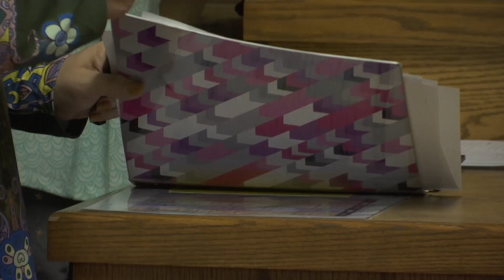KELLY SHELTER OPENS